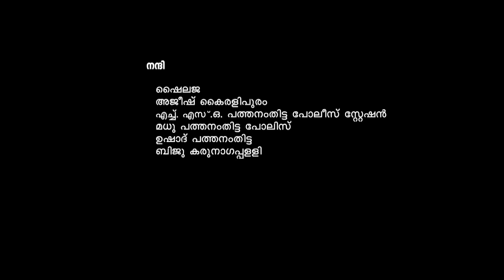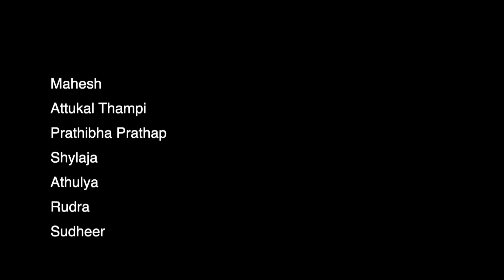എന്നും എനിക്കൊപ്പം | short movie | Prathap productions proudly presence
Make Up
Aneesh

Art
Lakshman Acharya

Unit & Studio
Icon Media

Effects
Abin K Thomas

Associate Camera
Prakash

Music
George Thomas

Script Assistant
Ajith Varkala

Sound Recording & Mixing
Nishad

Associate Director
Unni Chozhicode

Editing
Shyaam Sambasivan

Producer
Anoop Prathap

Story, Screenplay Play,Dialouge, Cinematography, Direction
Shibu Attingal

Casting

Mahesh
Attukal Thampi
Prathibha Prathap
Shylaja
Athulya
Rudra
Sudheer
Sindhu
Shyni
Baby Rudran